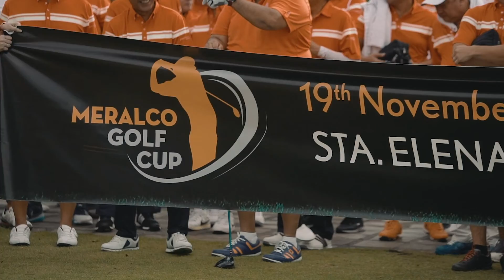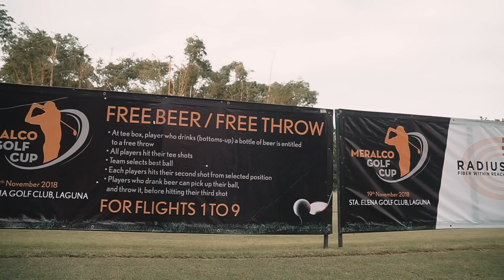2018 Meralco Golf Cup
The Meralco Golf Cup is an exclusive business networking program which provides an opportunity for Meralco and its corporate customers to strengthen business partnerships in an informal setting.